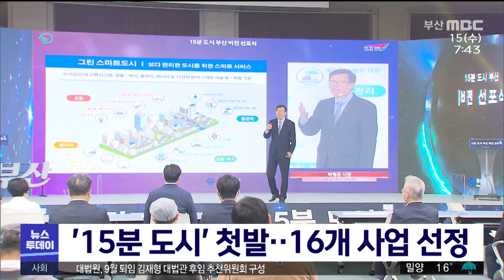'15분 도시' 첫발... 16개 사업 선정 (2022-06-15,수/뉴스투데이/부산MBC)